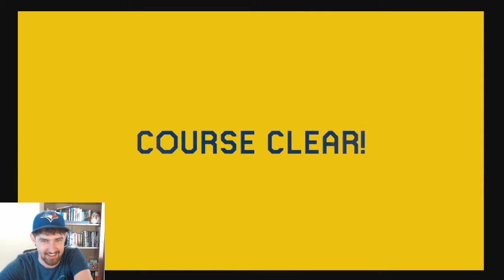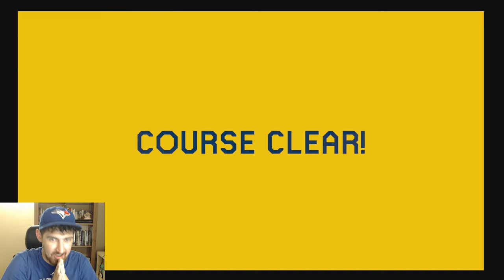3D World Kaizo and a Getting Over It Level?! - [Super Mario Maker 2]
Playing some more Viewer Levels! I hope you all enjoy :) I've reallllllly been loving this game!

Timestamps
@ 00:05 Eumeus' Clawing Castle - 7GX-S5B-XLF
@ 10:41 Mr.E's Shell Switching Shenanigans - YYN-YXD-YKG
@ 13:41 SoNo's Pirhana Castle - TFP-95D-PMF
@ 20:14 JToad's Super Cloud Climber - RQ8-2TF-HJG
@ 28:01 Kaka's Toxic Toss - NPV-568-7QG